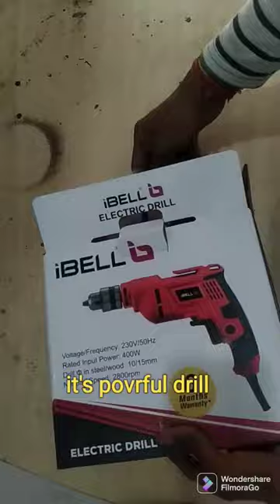new drills drill for crafts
dill for wood and still vith free vits

.and scrue driver .

...new for crafts